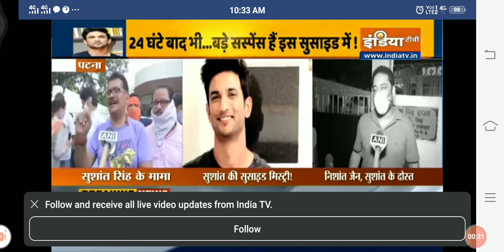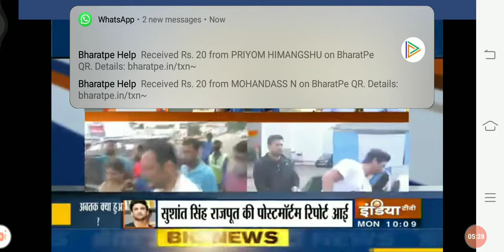India TV / news 8055...........com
Ubaid ullah